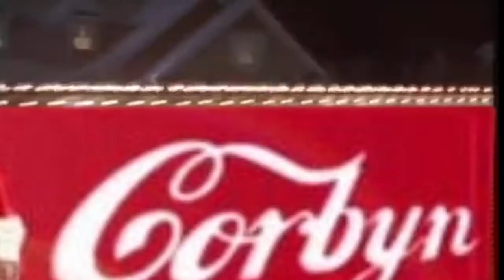Socialism's Coming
Must be Corbyn on 12 December.

MustBeCorbyn.co.uk